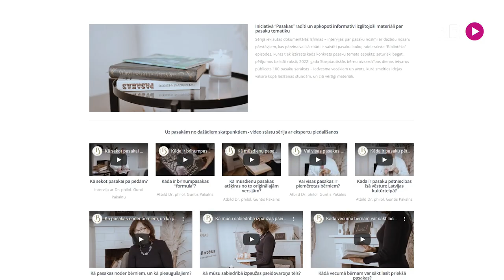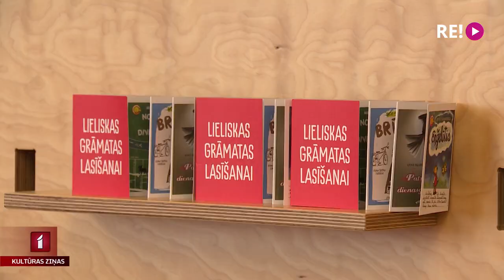Sāk jaunu sociālo iniciatīvu - "Pasakas"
Ierasts, ka pasakas stāsta un lasa bērniem. Tomēr šogad lasīšanas veicināšanas projekts "Bibliotēka" veido jaunu sociālo iniciatīvu pieaugušajiem – norišu sēriju "Pasakas". Kādēļ svarīgi, lai par pasakām aizdomātos arī bērnu vecāki, vairāk pastāstīs Una Zvejniece.